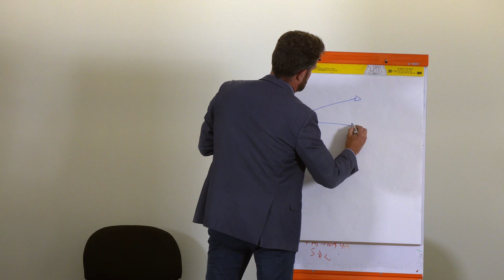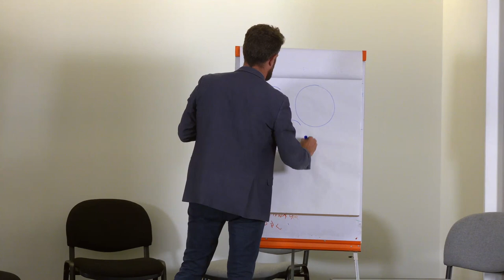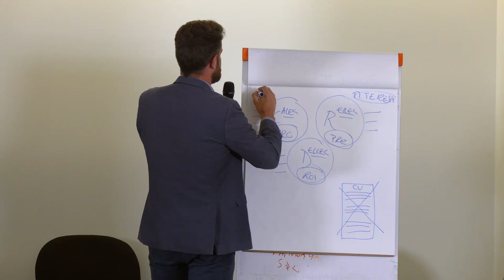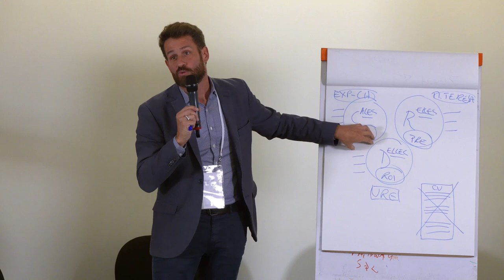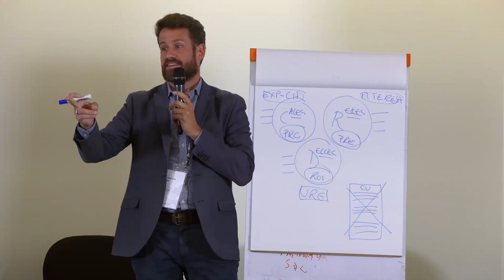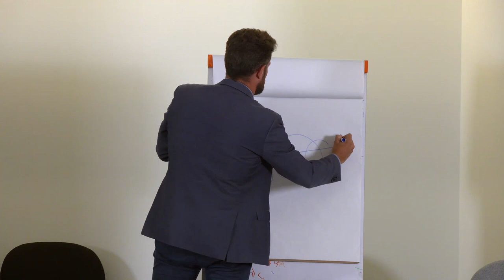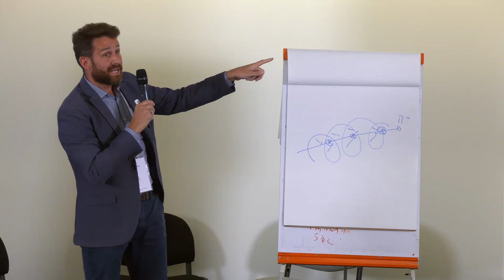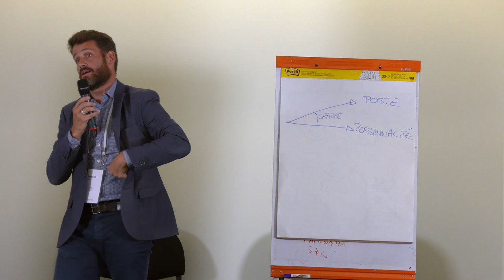Comment prendre la bonne décision ? | Essentiels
Dans cet extrait du séminaire Melcion de l'Eté 2023, François Bert, ancien officier parachutiste qui s'est reconverti dans le management, vient parler du discernement dans la vie de l'entrepreneur.